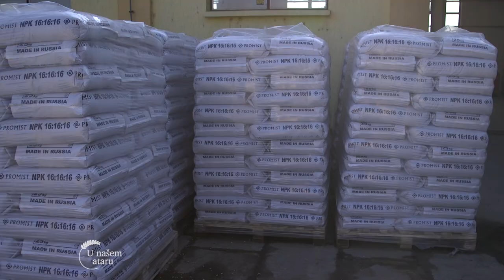Zemljoradnicka zadruga Ogledna stanica iz Obrovaca - U nasem ataru 891